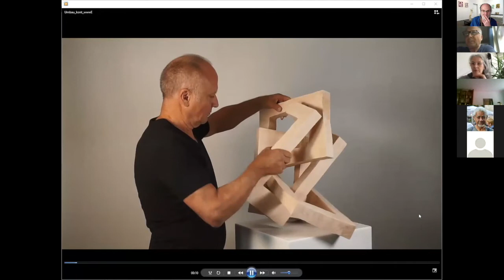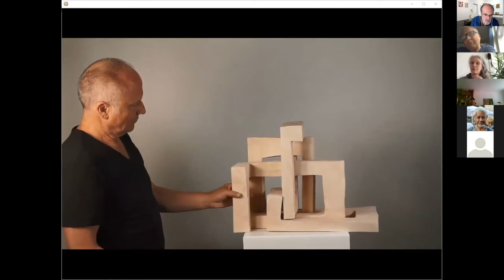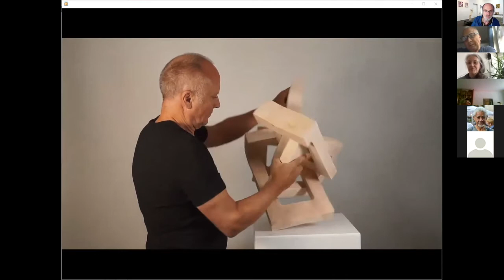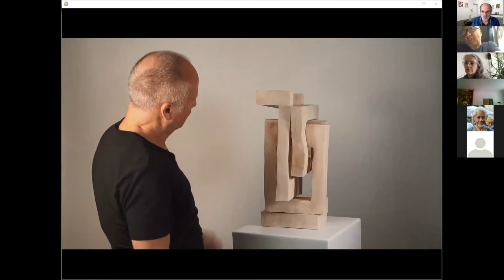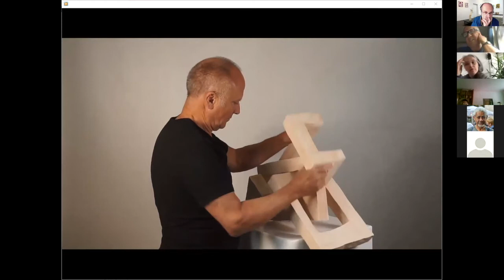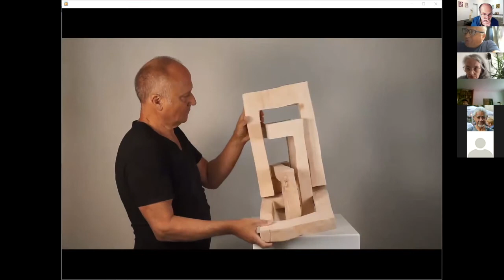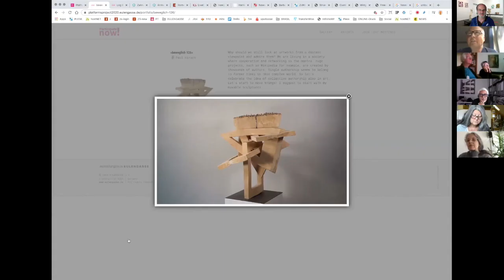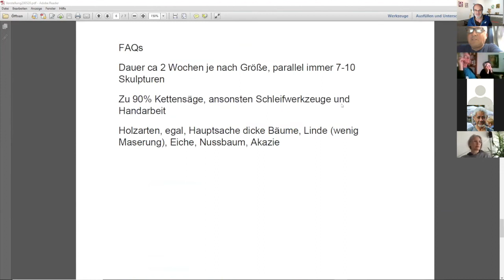Paul Hirsch »Moving Sculptures« Platforms Project NET Athens 2020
Der Künstler Paul Hirsch berichtet von seinen »Moving Sculptures«, auf der Platforms Project NET 2020 Independent Art Fair, einem internationalen Netzwerk und interdisziplinärem Austausch von Künstler*innen, Kunstexperten, Kritikern und Journalisten. Normalerweise hätte diese Independent Art Fair in Athen stattfinden sollen, jetzt war es vom 14. bis zum 31. Mai ein großer, kollektiver Online-Diskurs mit spannenden Akteuren: So war der Ausstellungsraum EULENGASSE mit über 35 Künstler*innen mit von der Partie, die mit dem interessierten Publikum täglich virtuell in Dialoge traten: Meet & talk – and »Participate NOW!«